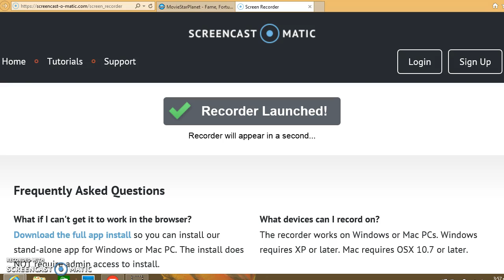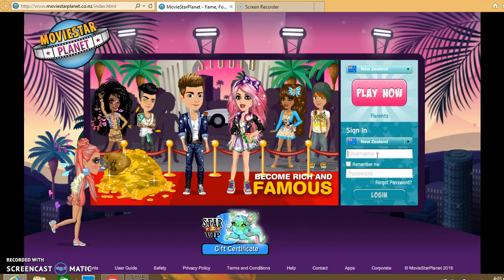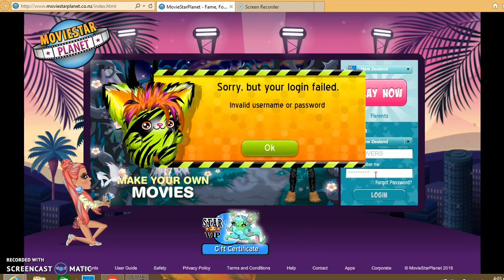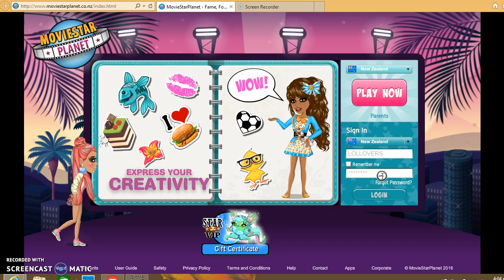PACKER 2016 20/2/16 MSP